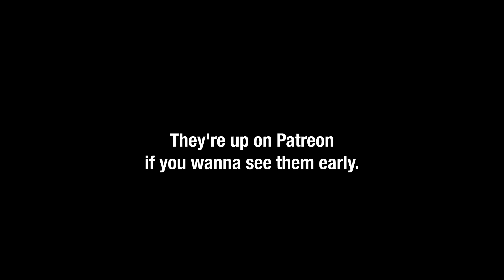Easter Special Ad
Easter Special is done!

Song: Otis McDonald - Silly Rabbit